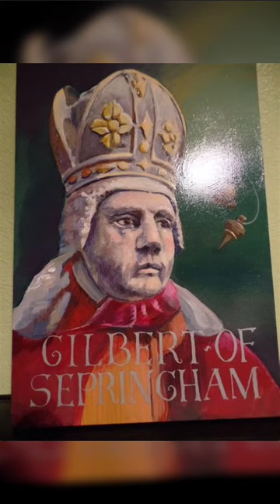Saint of the Day for February 16. Saint Gilbert of Sempringham.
Saint of the Day for February 16
(c. 1083 – February 4, 1189)
Saint Gilbert of Sempringham’s Story

Gilbert was born in Sempringham, England, into a wealthy family, but he followed a path quite different from that expected of him as the son of a Norman knight. Sent to France for his higher education, he decided to pursue seminary studies.

He returned to England not yet ordained a priest, and inherited several estates from his father. But Gilbert avoided the easy life he could have led under the circumstances. Instead he lived a simple life at a parish, sharing as much as possible with the poor. Following his ordination to the priesthood he served as parish priest at Sempringham.

Among the congregation were seven young women who had expressed to him their desire to live in religious life. In response, Gilbert had a house built for them adjacent to the Church. There they lived an austere life, but one which attracted ever more numbers; eventually lay sisters and lay brothers were added to work the land. The religious order formed eventually became known as the Gilbertines, though Gilbert had hoped the Cistercians or some other existing order would take on the responsibility of establishing a rule of life for the new order. The Gilbertines, the only religious order of English origin founded during the Middle Ages, continued to thrive.l But the order came to an end when King Henry VIII suppressed all Catholic monasteries.

Over the years a special custom grew up in the houses of the order called “the plate of the Lord Jesus.” The best portions of the dinner were put on a special plate and shared with the poor, reflecting Gilbert’s lifelong concern for less fortunate people.

Throughout his life, Gilbert lived simply, consumed little food, and spent a good portion of many nights in prayer. Despite the rigors of such a life he died at well over age 100.

Reflection

When he came into his father’s wealth, Gilbert could have lived a life of luxury, as many of his fellow priests did at the time. Instead, he chose to share his wealth with the poor. The charming habit of filling “the plate of the Lord Jesus” in the monasteries he established reflected his concern. Today’s Operation Rice Bowl echoes that habit: eating a simpler meal and letting the difference in the grocery bill help feed the hungry.